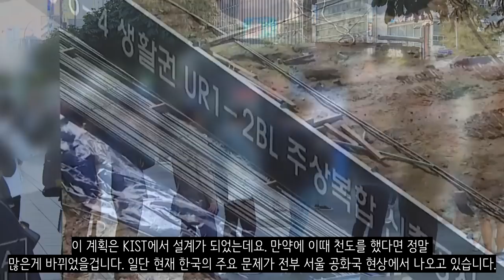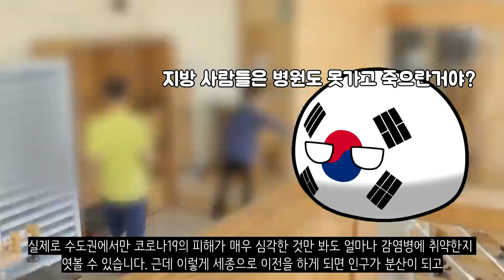만약에 수도가 세종시라면?_[센서 스튜디오]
[ BGM ]
영상 내 BGM : strength-men